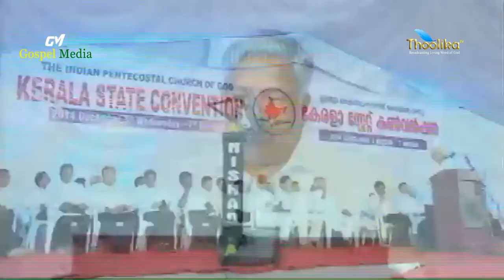IPC Kerala State Convention 2014 Message By Pastor Sunny Kurian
IPC Kerala State Convention 2014
Message By Pastor  Sunny Kurian

**Copyright Statement **
**Copyright Statement **